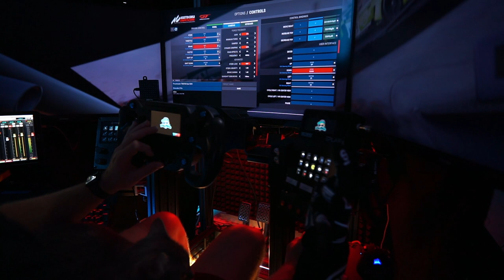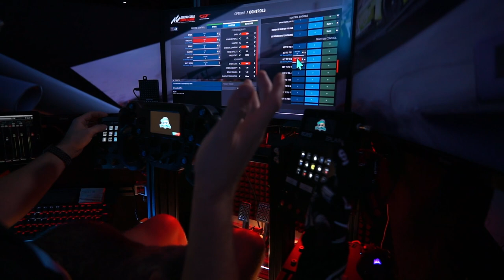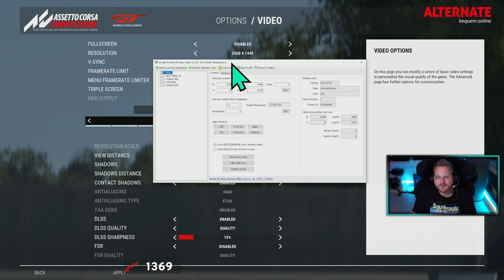Simracing Einsteiger Guide: Gamesettings